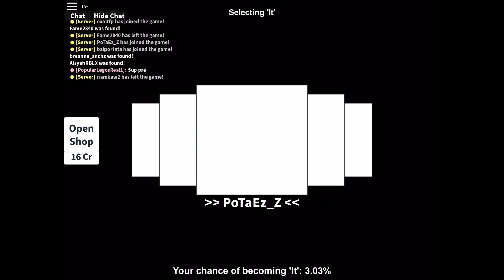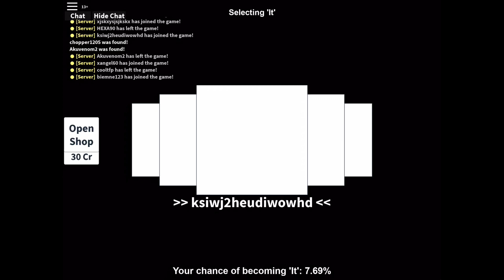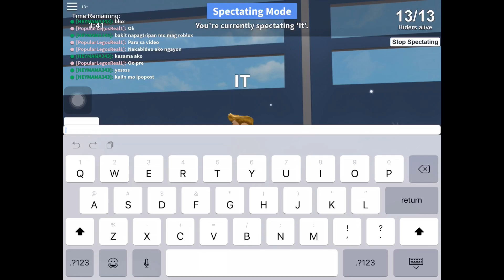DI NA AKO MARUNONG MAGLARO NG ROBLOX!